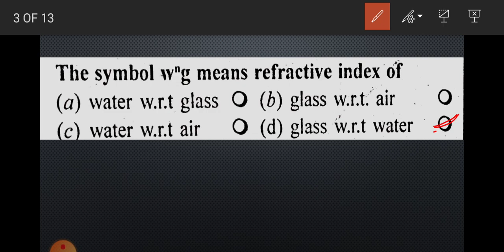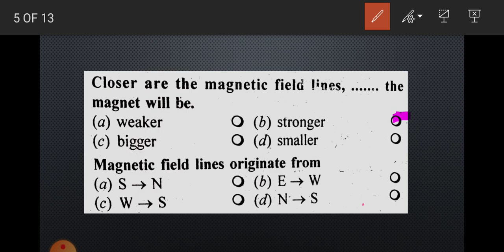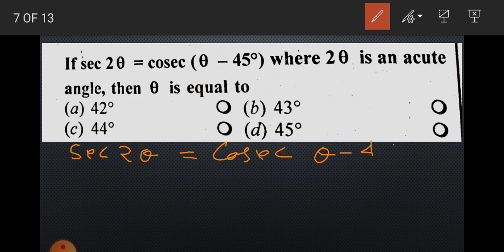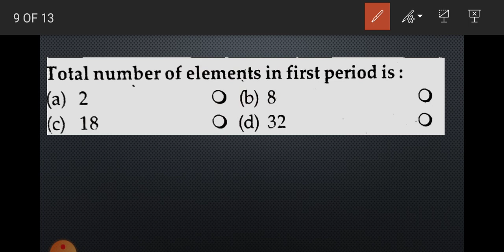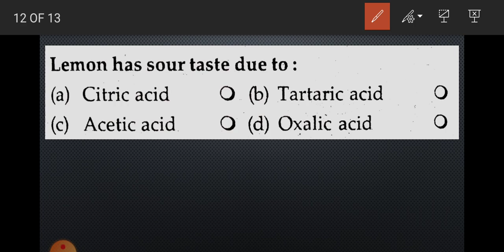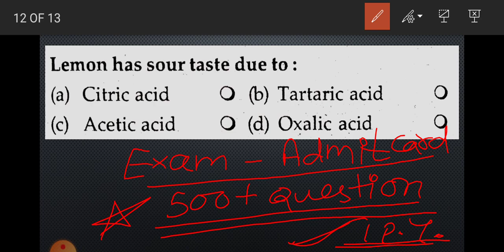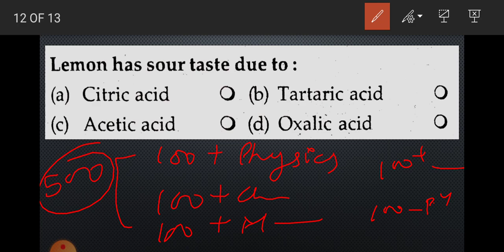उत्तराखंड पॉलिटेक्निक प्रवेश परीक्षा 2021| JEEP Previous Year Question